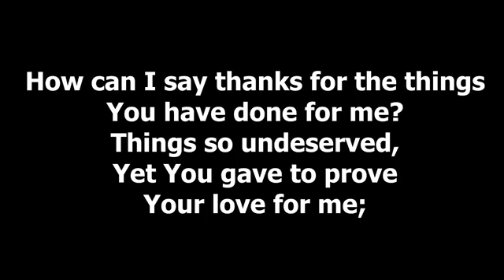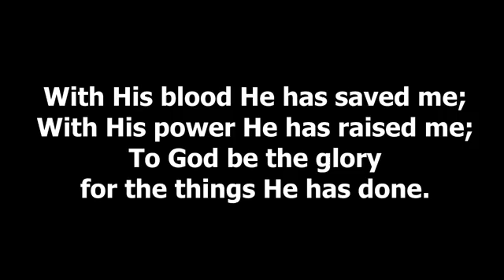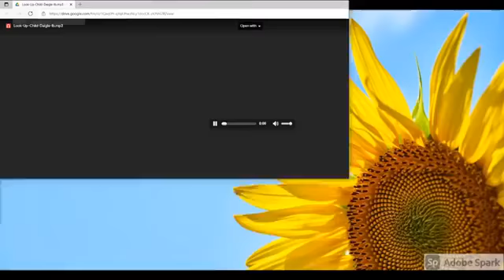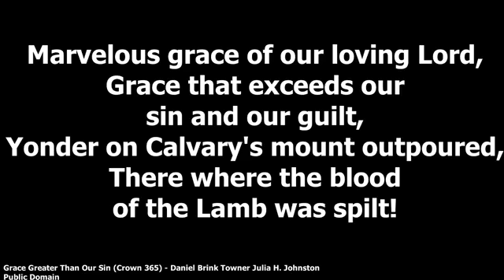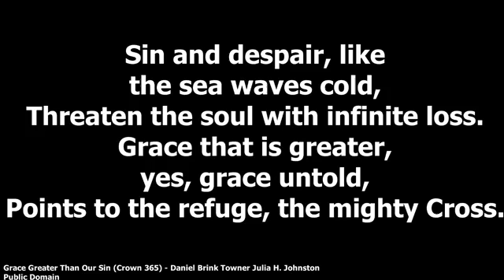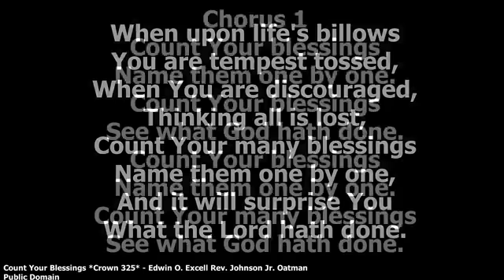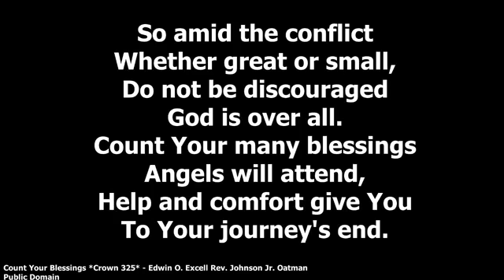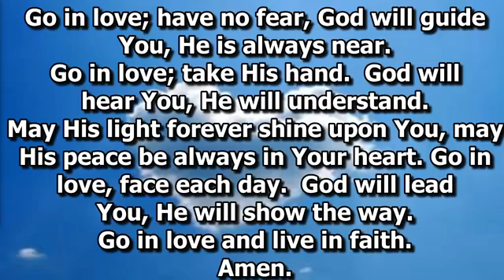July 11, 2021 Worship Service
Sermon:  Geared Up for Life:  Setting Our Hope
Special Music:  Karisa, Harry, Charlie, Matthias Wescott